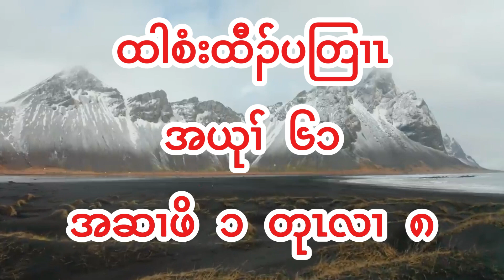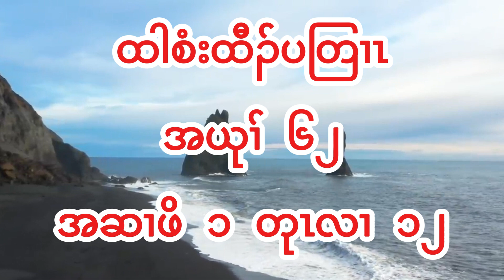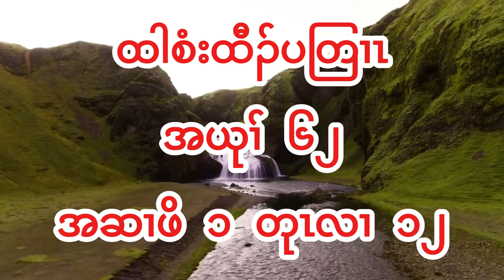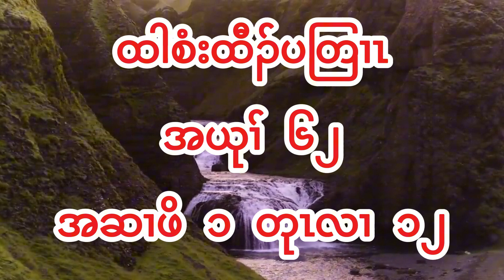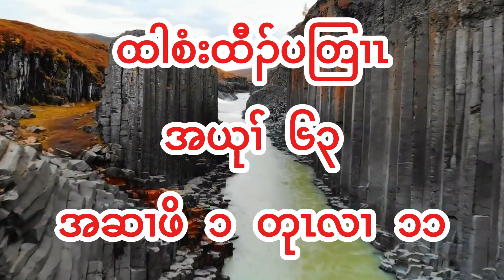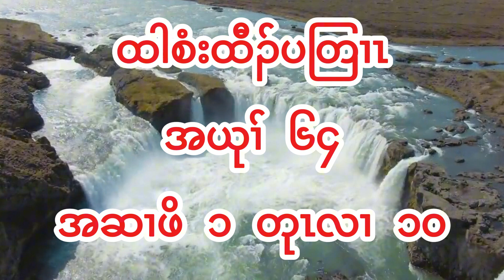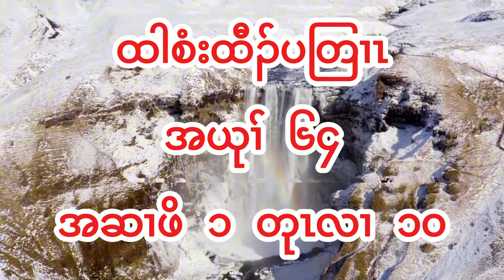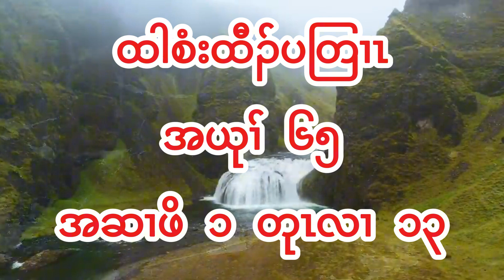Holy Bible 111 Psalms Chapter 61-65